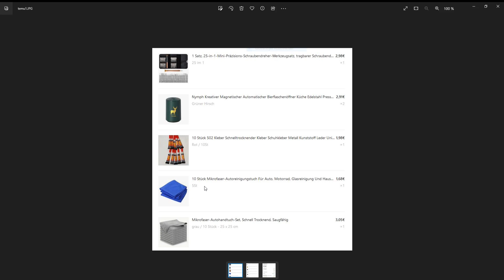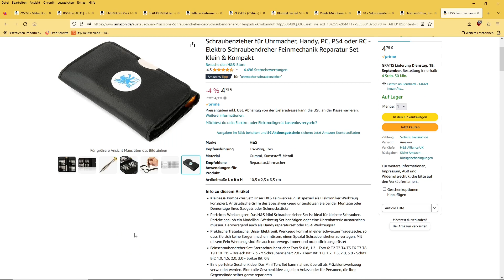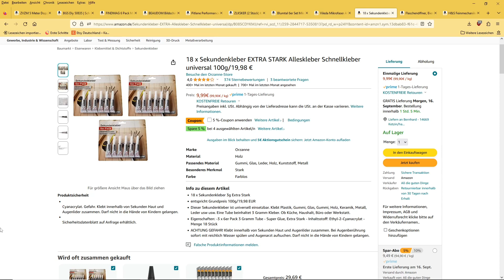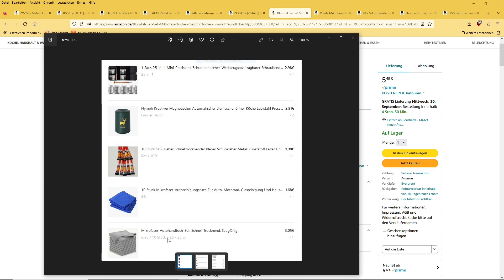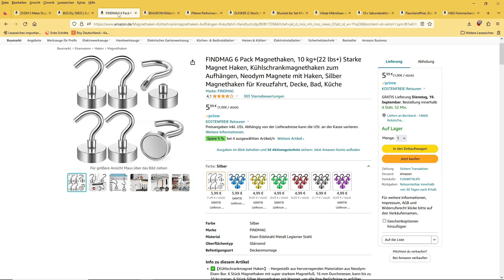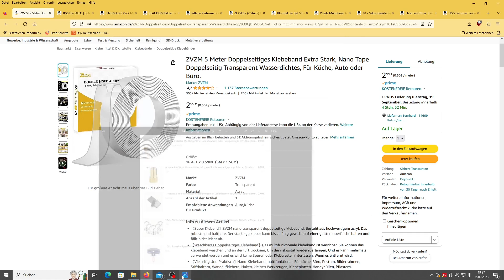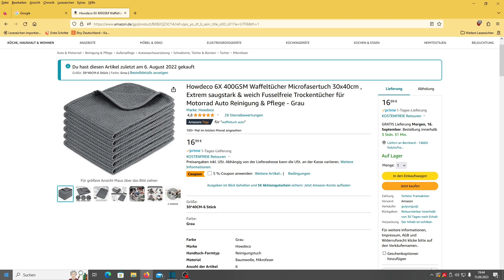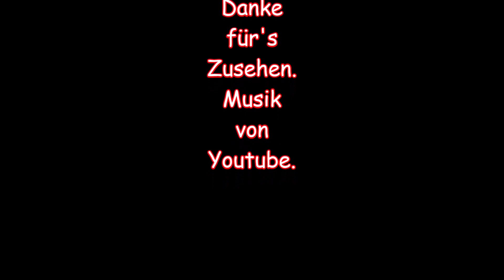Mein ersterTemu Einkauf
Ich habe bei Temu eingekauft und vergleiche mal mit Amazon.